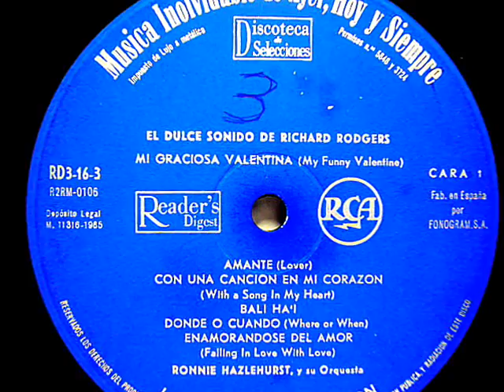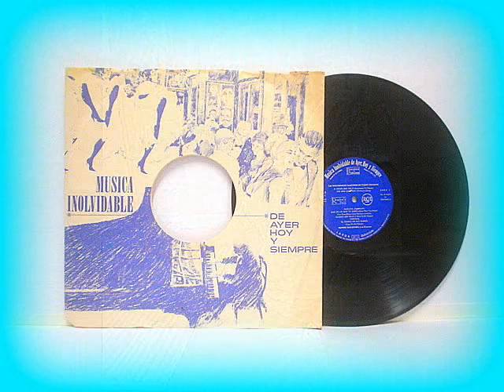Ronnie Hazlehurst - Lover (Medley)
La Orquesta de Ronnie Hazlehurst interpreta el medley "Lover  y  Con una canción en el corazon"  (Richard Rodgers)
De la coleccion  de Discoteca de Selecciones  Reader's Digest titulada:
"Musica Inolvidable"
editada por RCA en 1965  en sonido mono
sonido restaurado
Ronnie Hazlehurst Orchestra plays the medley "Lover and With a Song in the heart" (Richard Rodgers)
From the collection of Disco Reader's Digest titled:
"Musica Unforgettable"
edited by RCA in 1965 in mono
restored sound